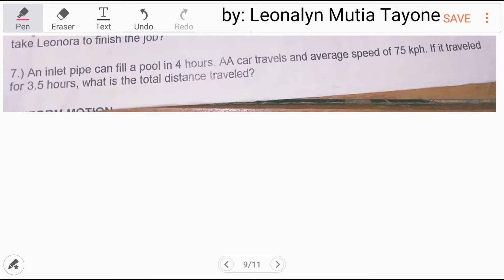Work Problem: ...car travels and average speed of 75 kph.... what is the total distance traveled?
A car travels and average speed of 75 kph. If it traveled for 3.5 hrs, what is the total distance traveled?